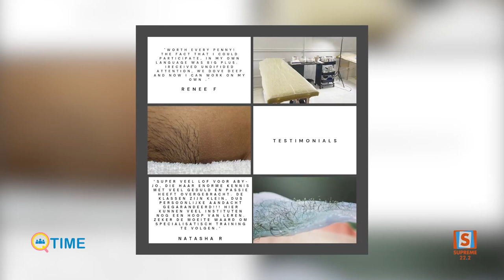Q-Time / Aby Jo Elshot / Supreme Suriname